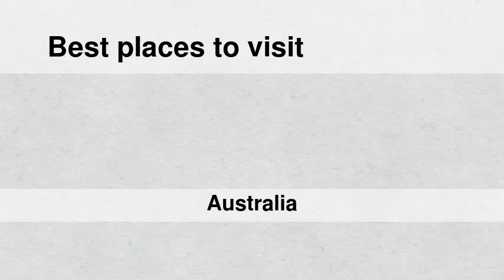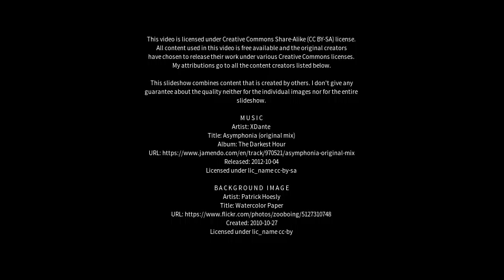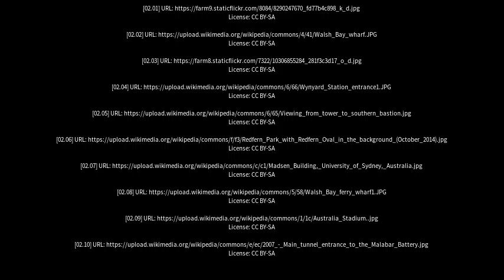Best places to visit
Best places to visit - Dawes Point (Australia) Best places to visit - Slideshows from all over the world - City trips, nature pictures, etc.